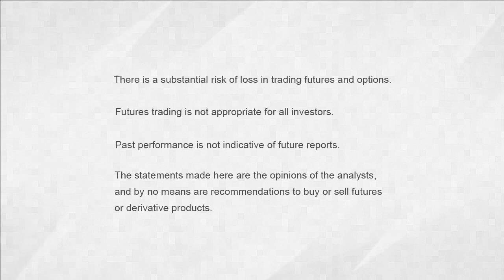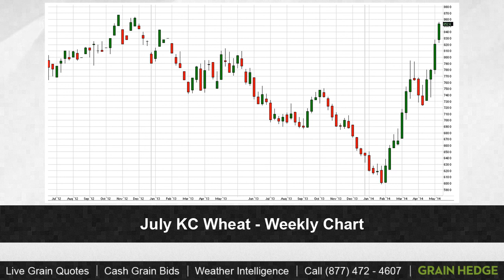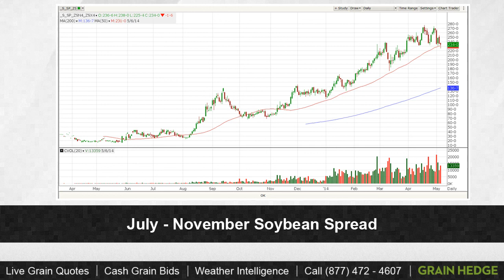GrainTV - May 6th, 2014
Grains traded mixed today following large old crop corn cancellations. Cody and Logan discuss the the trade action and expectations for Friday's report.